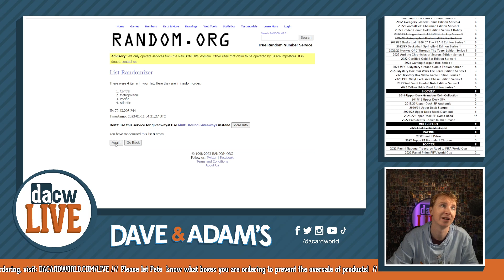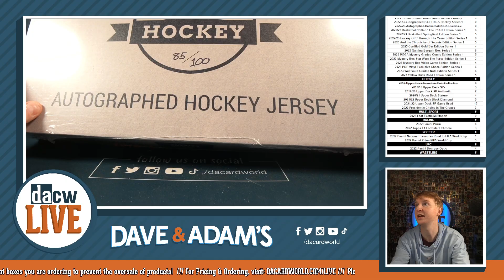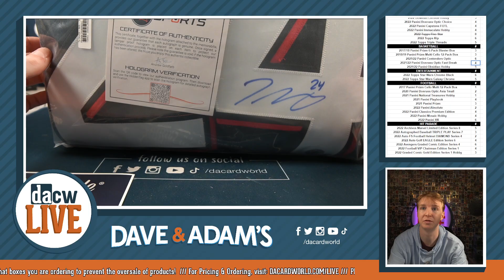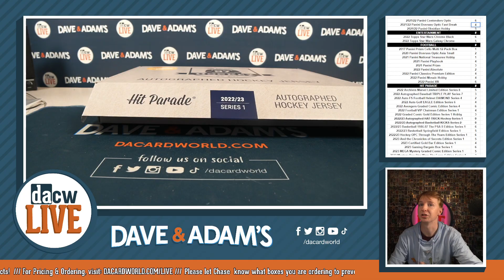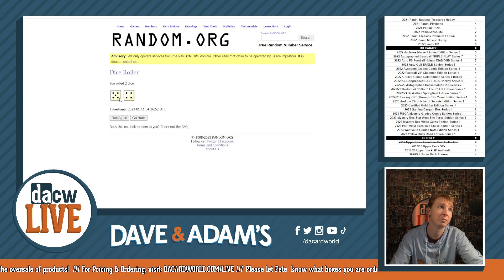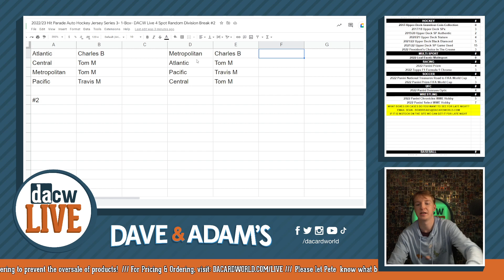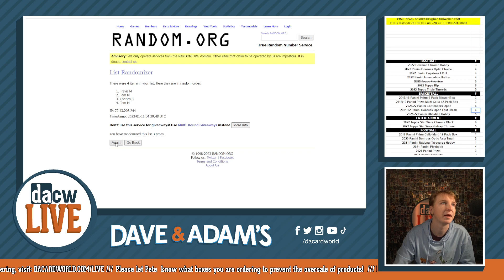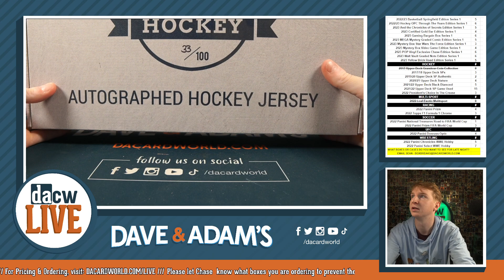2022/23 Hit Parade Auto Hockey Jersey And Officially Liscensed Series 3- 4 Spot Division Break #2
Sorry I did the wrong Random at first but it all works itself out